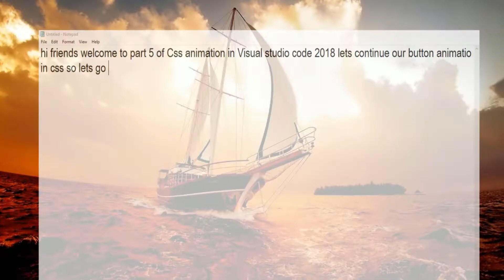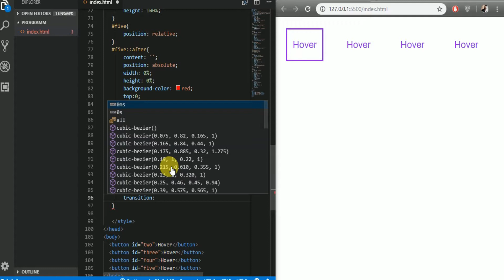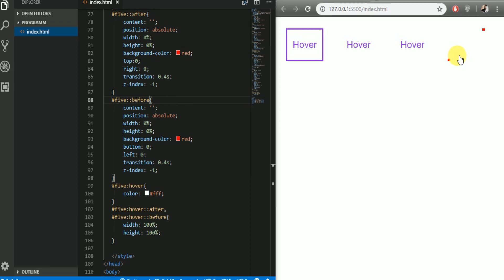Css animation 2018 in visual studio code part 5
Hey guys in todays video we start our animation in css we create animated button using css properties editor for html and css in this video ill show you how to make animation in Css like anmated button different types of button